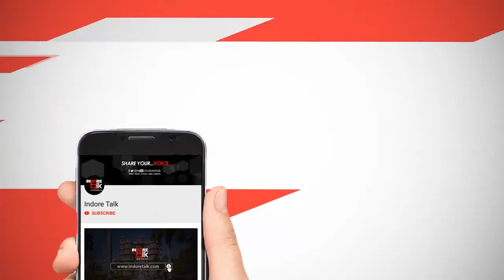Digital Health Card for Every Indian | Benefits & Feature | News Talk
NewsTalk: 74वे स्वतंत्रता दिवस पर भारत के प्रधानमंत्री ने डिजिटल हेल्थ कार्ड की घोषणा की। डिजिटल हेल्थ कार्ड - एक ऐसा हेल्थ कार्ड में जिसमे आपकी पूरी सेहत का रिकॉर्ड होगा। संछिप्त में जानिए इसकी खासियत और फायदे आज के न्यूज़ टॉक में।